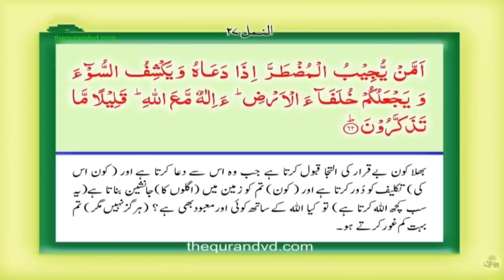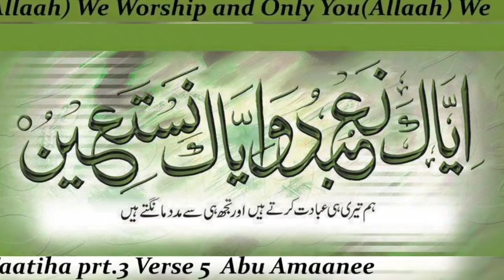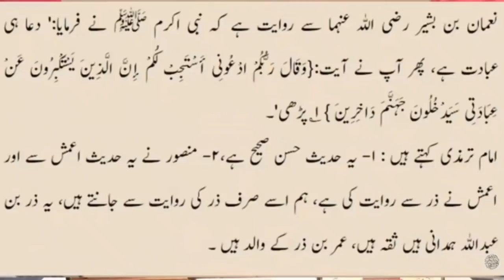Dawat e Islami ka Shirk | Must Watch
Complete Lecture: speaker - Engineer Muhammad Ali Mirza